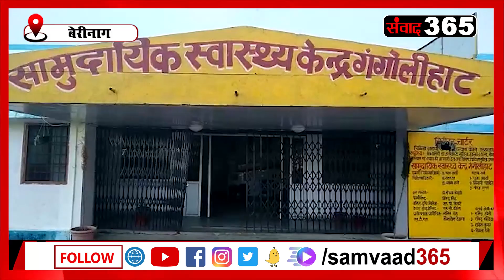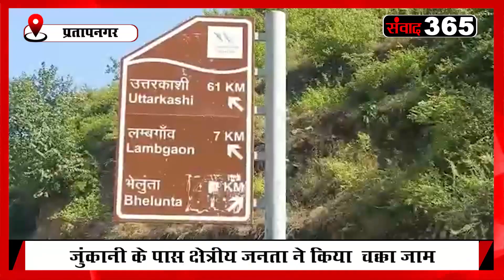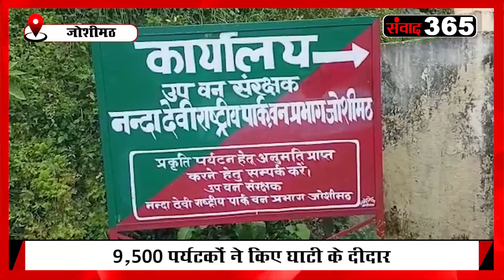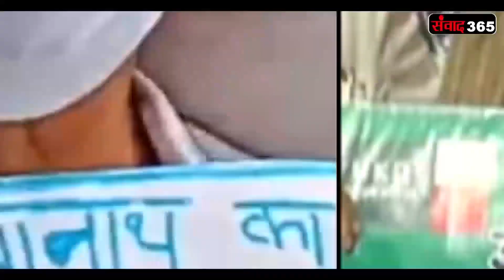देखिए उत्तराखंड की खबरें